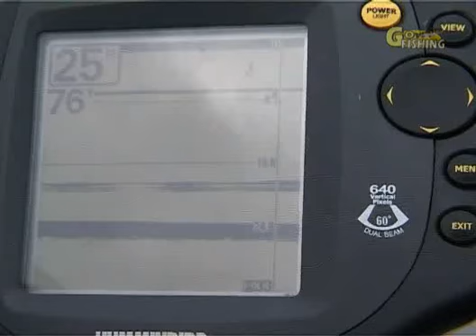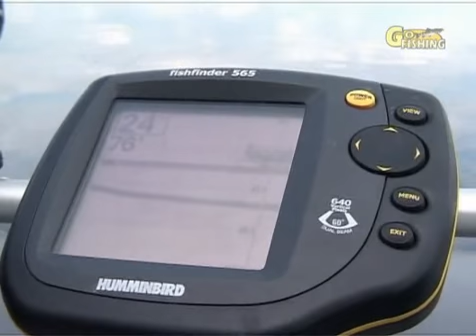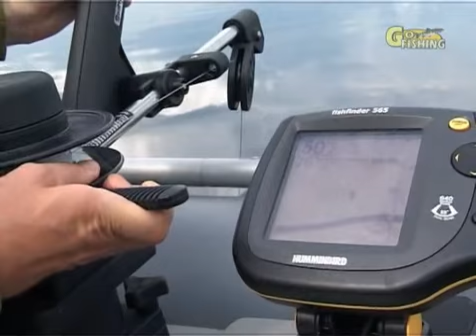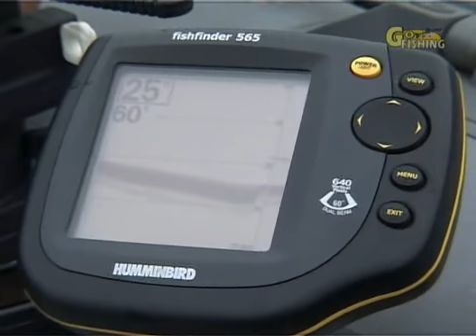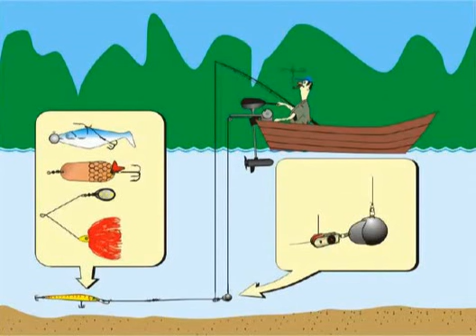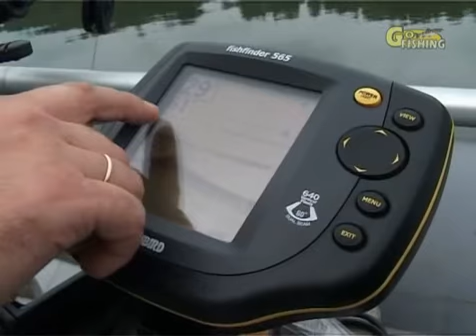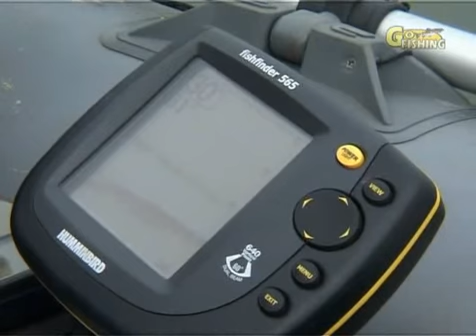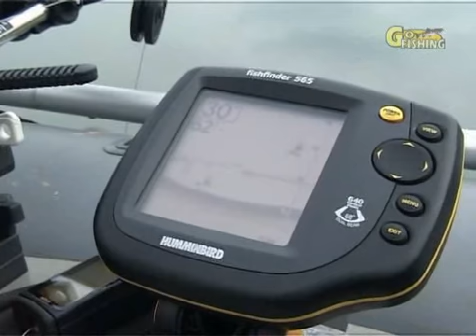045 Троллинг с даунриггером, часть 2